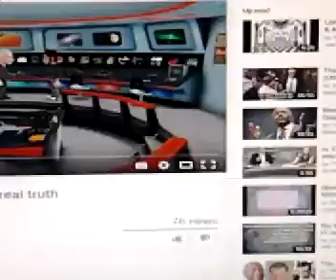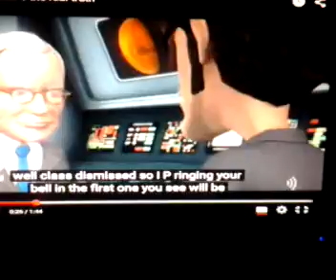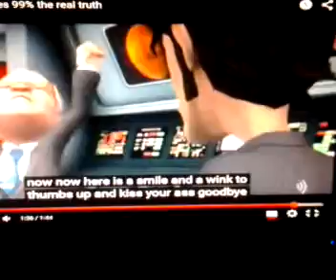illuminatii gives 99percenter the real truth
cartoon depiction of the sheeple being told the reality of the tricks used on them.